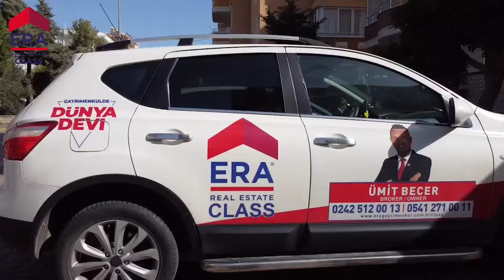ALANYA/DURNALAR SOKAK/HAVUZLU/SİTEİÇİ/ 2+1/EŞYALI DAİRE/WİTH POOL APARTMENT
This apartment you have seen at the video is 120 sq.m in the Durnalar area of Alanya. It has two bedrooms (one of them with parent-bathroom), a living room with American kitchen, another toilet and also three balconies. The full furnished apartment is in the site with a pool and 5 minutes walking distance to sea.This apartment is for sale but also available to rent.

Просмотренная вами квартира находится в Алании, на улице Дурналар. Будучи в одном из популярных комплексов Алании, объект 2+1 имеет площадь 120 кв.м. Есть 2 санузла, один из которых находится в спальне. Американская кухня. Полностью меблирована. С лифтом. Объект на продаже.
Р. S: Может сдаваться в аренду. Права на совершение сделок есть только у ERA Class Gayrimenkul.

İzlediğiniz bu daire Alanya Durnalar sokakta yer almaktadır. Alanya'nın gözde rezidanslarından olan bu daire 120 m2 ve 2+1 dir. 2 banyosu vardır. Banyolardan biri ebeveyn banyosudur. Amerikan mutfak , full eşyalı ve asansörlü olan dairemiz satılıktır.
* NOT: Kiralık da verilebilir.
Yetkisi yalnızca ERA Class Gayrimenkul'e aittir.
Detaylı Bilgi için : 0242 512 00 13